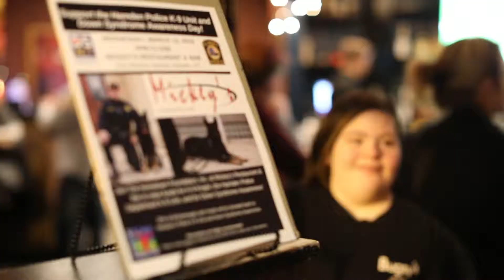Save The Date - Mickey's Restaurant & Bar Hamden K9 & DSAC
Join us a Mickey's Restaurant & Bar in Hamden, CT for a party to raise money to support the Hamden Police K9 Knight and Down Syndrome Awareness Day, March 13, 2019. Mickey's will donate 20% of sales from 5pm to close to The Hometown Foundation Inc. to support the Hamden Police K-9 unit and Down Syndrome Awareness.